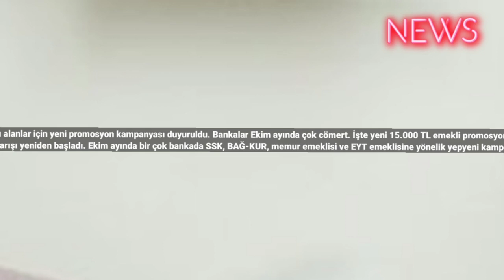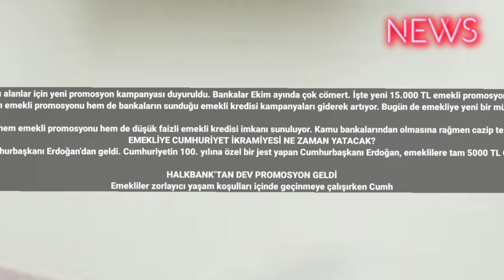Emekliye 15.000 TL promosyon verilecek! Bankalar Ekim ayında çok cömert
Emekli maaşı alanlar için yeni promosyon kampanyası duyuruldu. Bankalar Ekim ayında çok cömert. İşte yeni 15.000 TL emekli promosyonu detayları…
Bankalarda emekli promosyonu yarışı yeniden başladı. Ekim ayında bir çok bankada SSK, BAĞ-KUR, memur emeklisi ve EYT emeklisine yönelik yepyeni kampanyalar var. Hem emekli promosyonu hem de bankaların sunduğu emekli kredisi kampanyaları giderek artıyor. Bugün de emekliye yeni bir müjdeli haber geldi. Halkbank’ta yepyeni bir promosyon kampanyası başladı. Peki Halkbank emekliye ne kadar promosyonu verecek? Halkbank emekli promosyon şartları neler?

Ekim ayı emekli promosyonu kampanyaları devam ediyor. SSK, BAĞ-KUR, memur emeklisi ve EYT emeklisi için hazırlanan yeni promosyonda Halkbank rakiplerinin önüne geçti. Çünkü Halkbank tarafından hem emekli promosyonu hem de düşük faizli emekli kredisi imkanı sunuluyor. Kamu bankalarından olmasına rağmen cazip teklifleri ile öne çıkan Halkbank, yeni kampanyası ile de son derece beğeni topladı. Peki Halkbank emekli promosyonu şartları neler? Kimler Halkbank’tan emekli promosyonu alabilir? İşte şartlar ve detaylar…
EMEKLİYE CUMHURİYET İKRAMİYESİ NE ZAMAN YATACAK?
SSK, BAĞ-KUR, 4C ve EYT emeklisi 17 milyona yakın vatandaş emekli ek ödeme imkanlarını takip ediyor. Emekliye son ek ödeme müjdesi Cumhurbaşkanı Erdoğan’dan geldi. Cumhuriyetin 100. yılına özel bir jest yapan Cumhurbaşkanı Erdoğan, emeklilere tam 5000 TL Cumhuriyet ikramiyesi müjdesini verdi. Kasım ayının ilk yarısında emeklilere ödenecek ikramiyeden sadece çalışmayan emekliler yararlanacak.

HALKBANK’TAN DEV PROMOSYON GELDİ
Emekliler zorlayıcı yaşam koşulları içinde geçinmeye çalışırken Cumhurbaşkanı Erdoğan’dan gelen ikramiye müjdesi ile sevindi. Şimdi ise emekli promosyon ödemelerinden müjde geldi. SSK, BAĞ-KUR memur emeklisi ve EYT emeklisi için az önce son dakika açıklaması yapıldı.

Halkbank, emekli maaşı alan ve maaşını taşıyan emeklilere 15.000 TL ödeme yapacak. Ödemenin bir bölümü emekli promosyonu olarak verilirken bir bölümü ise emekli kredisi olarak hesaplara yatacak.
SON BAŞVURU TARİHİ 31 EKİM 2023
Halkbank emekli promosyonu kampanyasında son başvuru tarihi belli oldu. 31 Ekim 2023 tarihine kadar Halkbank şubelerinden mobil bankacılıktan ve internet bankacılığı üzerinden başvuru yapan emekliler ödeme almaya hak kazanacak. 31 Ekim 2023 tarihine kadar maaşını taşıyan emeklilere 3 gün içinde promosyon desteği verilecek. #2025 bbctürkçe #2023 #2024